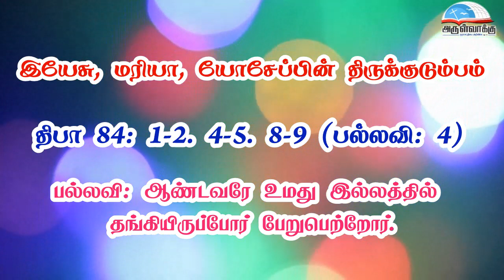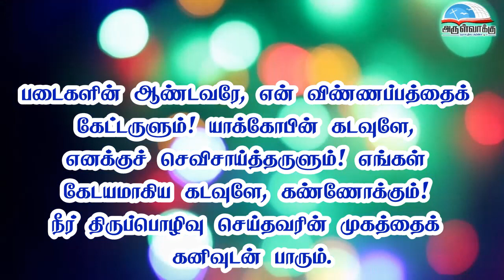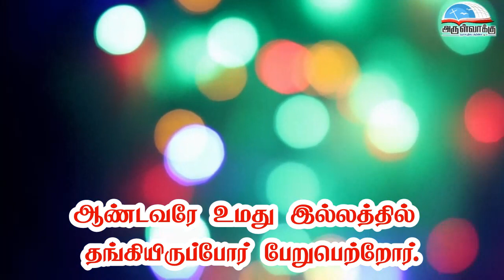திபா 80 - ஆண்டவரே உமது இல்லத்தில் தங்கியிருப்போர் பேறுபெற்றோர். | திருக்குடும்பம்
திபா 84 - ஆண்டவரே உமது இல்லத்தில் தங்கியிருப்போர் பேறுபெற்றோர். | இயேசு, மரியா, யோசேப்பின் திருக்குடும்பம் விழா பதிலுரைப்பாடல் | மூன்றாம் ஆண்டு | Psalm 84 | Feast of the Holy Family of Jesus, Mary and Joseph Responsorial Psalm| Thirupadal | Year C

• திருவிவிலியம்
• வானொலி
• செபமாலை
• சிலுவைப்பாதை
• செப வேண்டுதல்
• திருவழிபாட்டு நாட்குறிப்பு
போன்ற சேவைகளைப் பெற அன்டராய்டு கைபேசியில்

Bank Name: Karur vysya bank
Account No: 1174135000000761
Name : Arulvakku Trust
Branch: Palayamkottai, Tirunelveli - 627 002
IFSC Code: KVBL0001174
UPI ID: amirsundar@oksbi